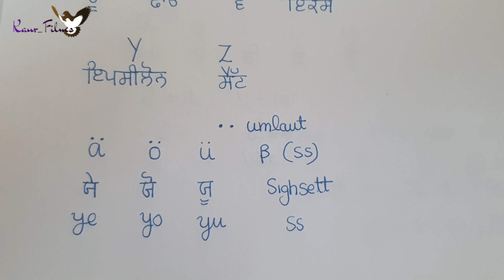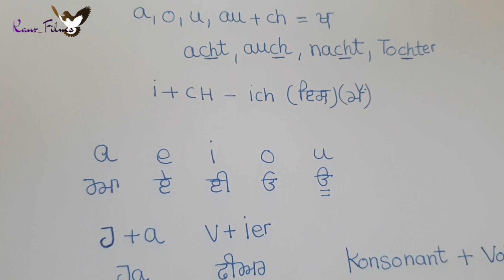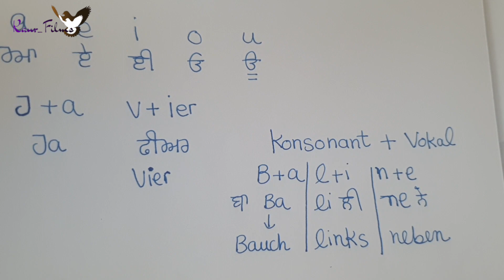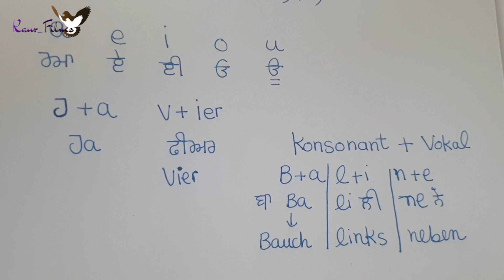Learn German in Punjabi | German for beginners | Chapter 1 | Alphabets + Pronunciation | Kaur